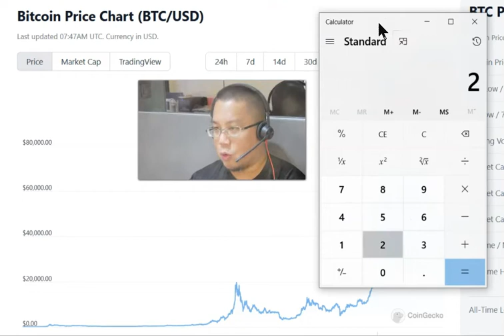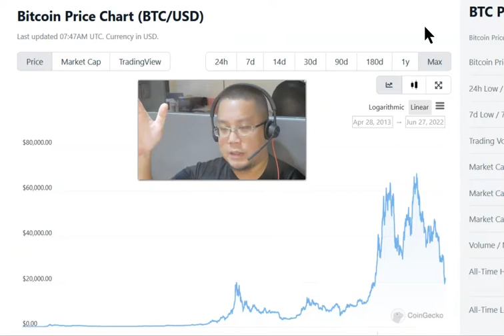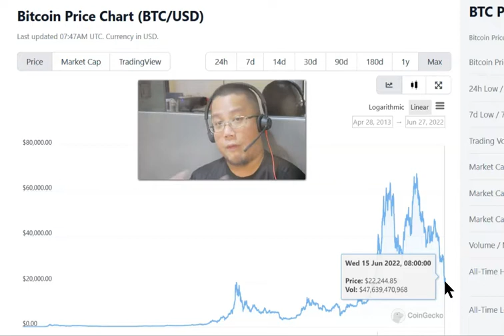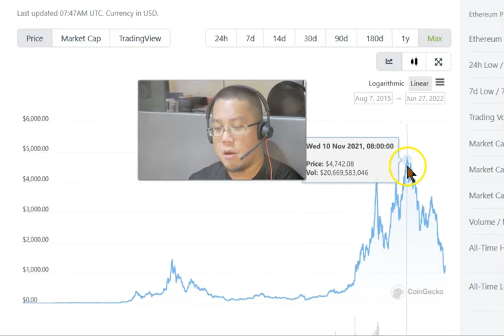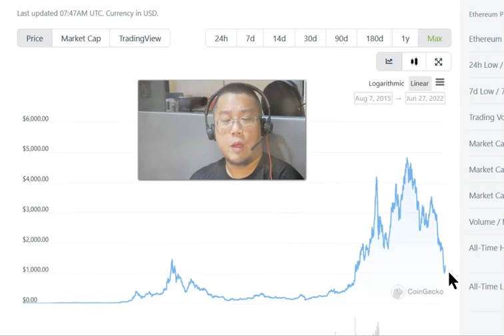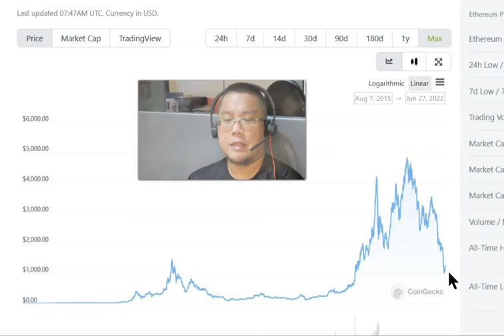I'm Buying The Crypto Dip (my simple reason why)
Also, let me also stress that there is a high chance that crypto market as a whole can go lower. Bitcoin (BTC) and Ethereum (ETH) can go down another 20-50%. ALT coins can go down another 50%+.

My simplistic basis of entering the crypto market again is really:

1) I fundamentally believe in the technology and emerging asset class of crypto. I'm taking an asset view AND utility view for the middle to long term. So 3-5++ years of hodling, I'm good with that.

2) Bitcoin and Ethereum has gone down at least 65-70% of their recent at the highest (ATH), and I am unable to time the crypto market at all. I dont mind buying good assets with 65%+ deep discounts, and though they may dip more the next 6 months, I will just buy more and hodl my crypto bags.

3) I have taken some profits back to fiat (never wrong to take profits).

My goal here is that I'm not able to time the market effectively to buy at the bottomest bottom (is there even such a term lol) and hence zero loss. Nope, I'm not that good. I'm happy to buy good assets with steep discounts and wait for them to zoom up during the bull cycle again.

Resource: I use (cryptodotcom) for most of my hodling

buying crypto bitcoin btc eth ethereum cro cronos buy the dip investing cryptocurrency warren buffet recession stock market dollar cost average